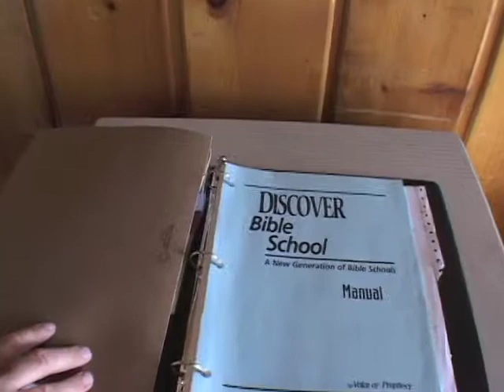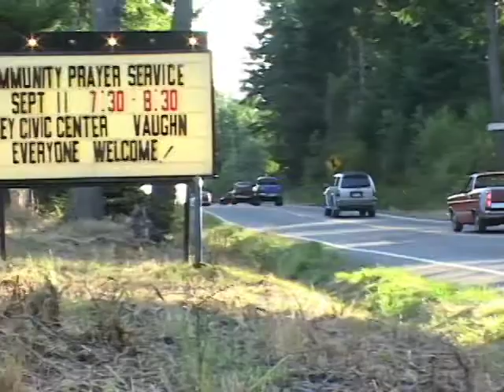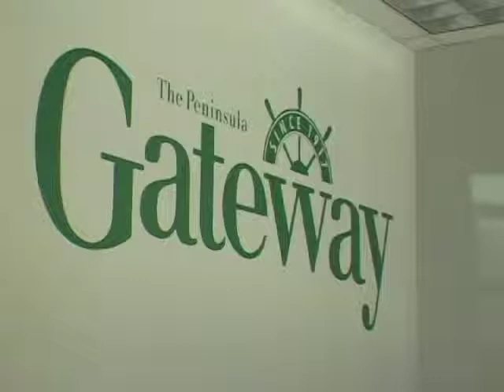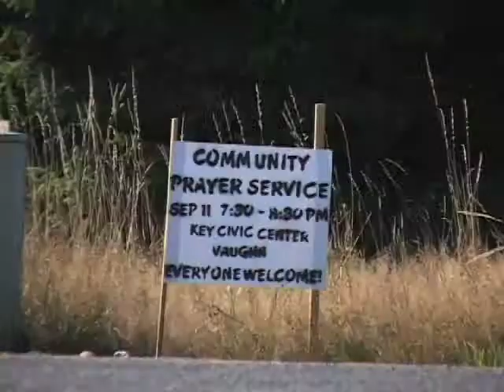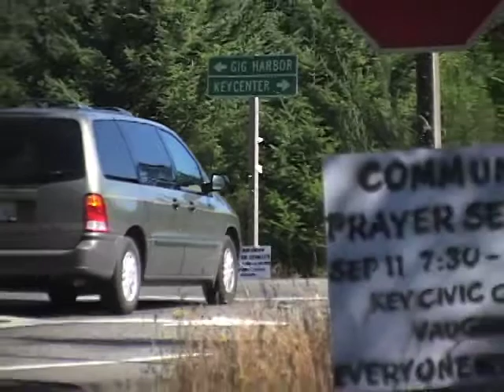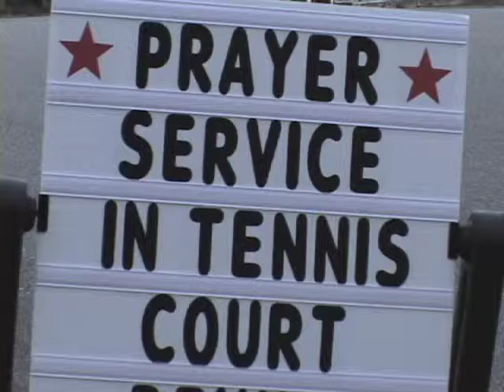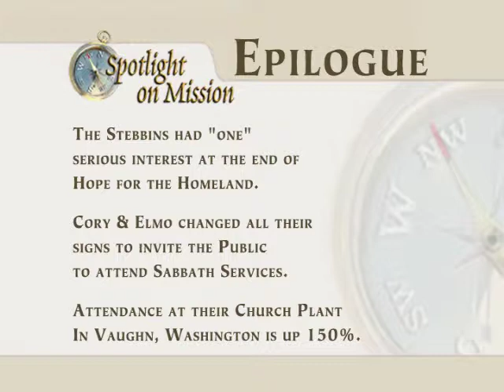Gig Harbor, Washington—Home for the Homeland 9/11/2002 Event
Corky Stebbins tells how God put it on his heart to bring the community together a year after 9/11. Innocently he stepped forward, and God opened the doors for ministry.